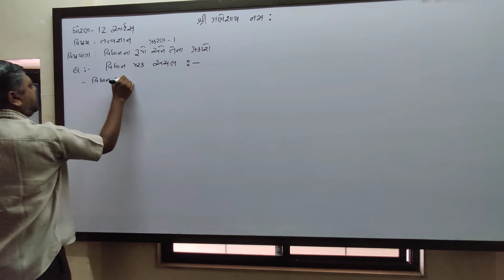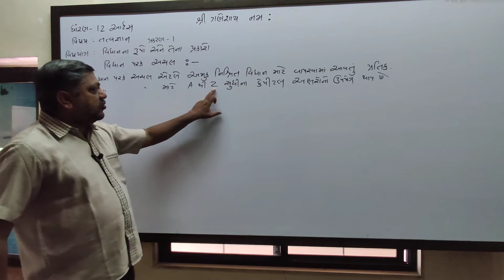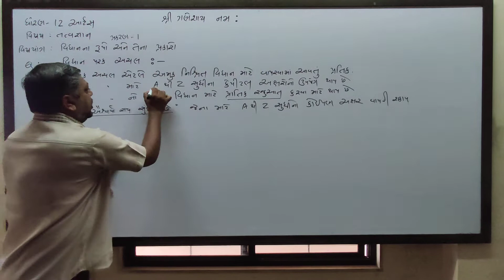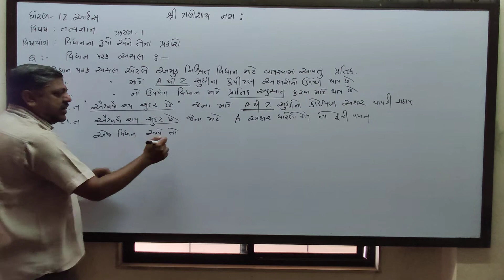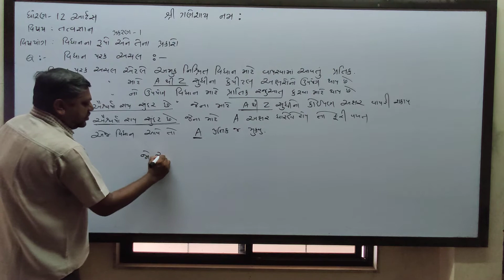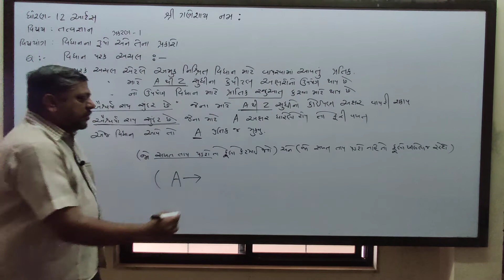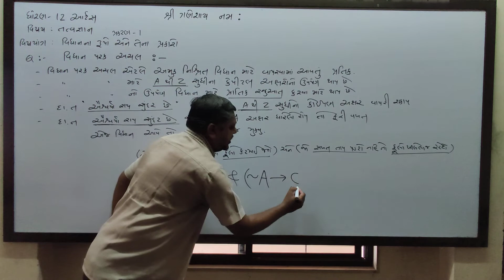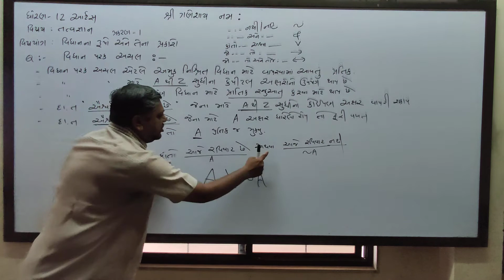ધોરણ- 12 આર્ટ્સ વિષય- તત્વજ્ઞાન- ચેપ્ટર-1 (વિધાનના રૂપો અને તેના પ્રકારો ) પાર્ટ-3